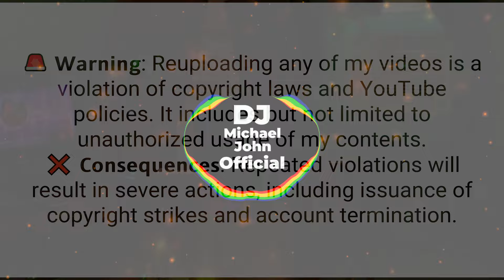BEST OF CLUB BANGER REMIX 2024 - Beautiful Things (Dj Michael John) TikTok Viral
Title : BEST OF CLUB BANGER REMIX 2024 - Beautiful Things (Dj Michael John) TikTok Viral
Remix  : DJ Michael John

🔥Enjoy and groove the dance floor with this simple bootleg remix club banger!

The video presents a basic mix that allows you to feel and enjoy the bass depth that follows the beat.

WARNING! Re uploading this or re using this content is highly not allowed.

bestofclubbangerremix2024
beautifulthings
djmichaeljohn
tiktokviral